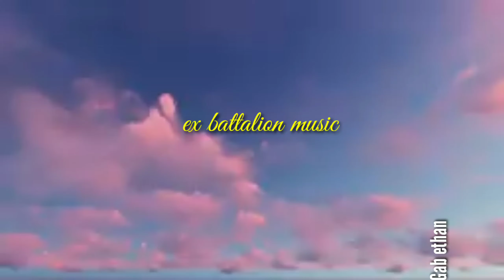Honcho-ulap ft. Jekktop,brando&mc Einstein prod by young Taylor